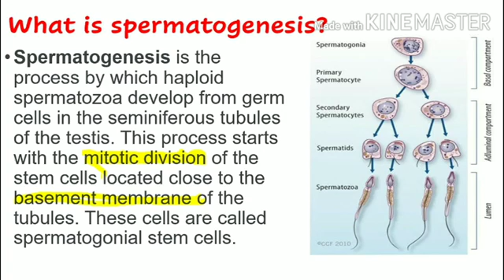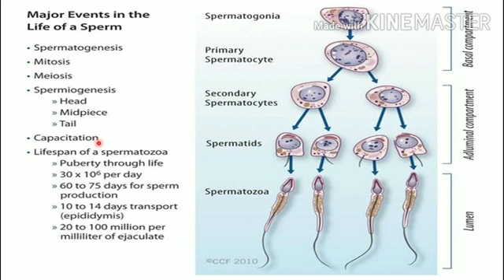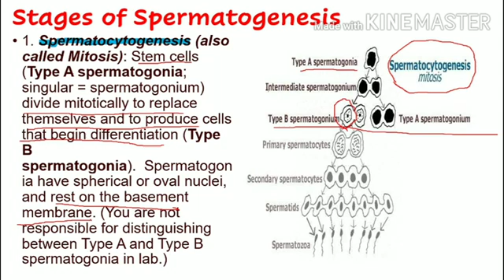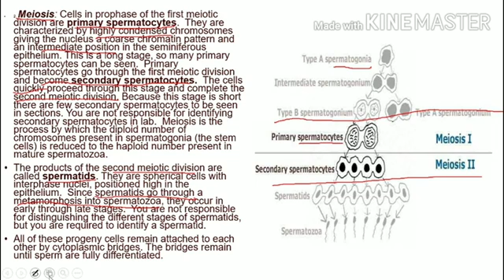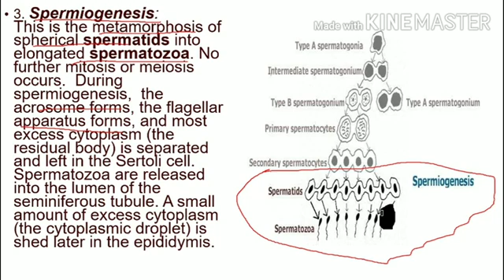Spermatogenesis | Human Reproduction | Class 12 Biology | StudyMedha Academy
This lesson starts with a discussion on Spermatogenesis. It is a very important topic of Complete NCERT Review for Boards.
Unit - 1.
Chapter - 3.
Human Reproduction.
Topic covered
Spermatogenesis:
1. What is Spermatogenesis
2. Importance of Spermatogenesis
3. Parts involved in Spermatogenesis